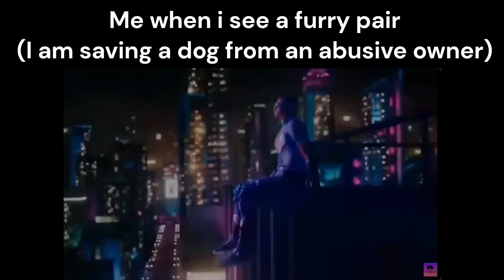Why do they even exist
Was gonna drop on valentines day, but i actually had things to do on that wicked day. If only i knew what was gonna go down. Smh.